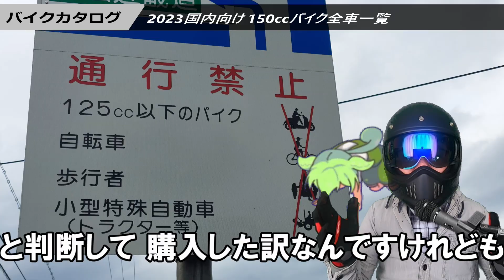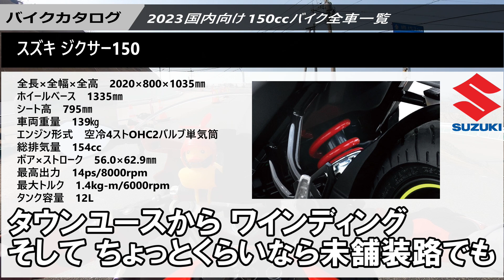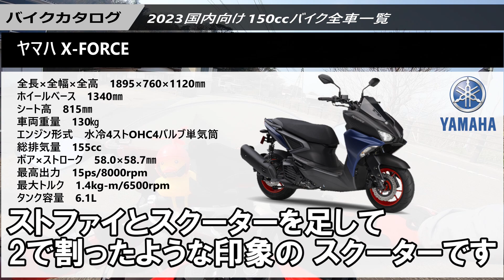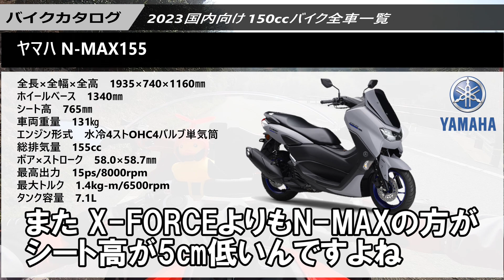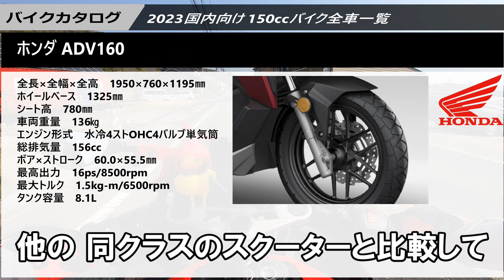【新型YZF-R15】2023国内150ccモデル総まとめ【バイクカタログ】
現在個人的に150ccクラスのバイクが気になっています。なので2023年4月現在の国内向け150ccバイクについてまとめた動画です。興味のある方の参考になれば幸いです。

【夜勤明けライダーの日常Twitterアカウント】
滅多につぶやきませんが一応載せておきます。

【使用カメラ】
・メインカメラ
GoProHero７Black

【乗車バイク】
スズキ　GSX-R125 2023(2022)モデル

【ヘルメット】
SHOEI　EX-ZERO　MatBlack

【ウェア】
KEMIMOTO　ライディンググローブ 春夏
デイトナ　　バイク用ウインターグローブ カフェレーサー
POWERAGE　イージーライドパーカー
ワークマン　フィールドコアライダースジャケット
ワークマン　ストレッチレインパンツ